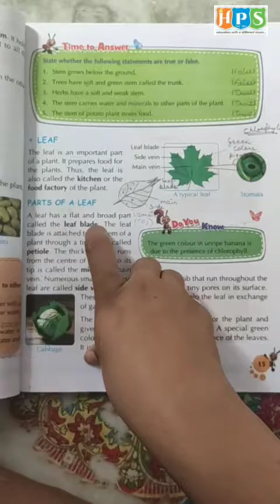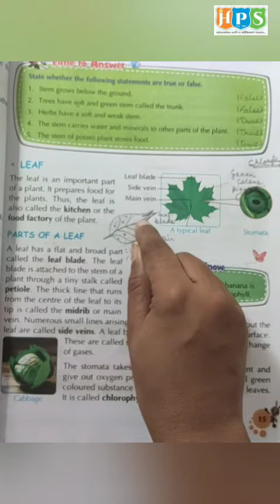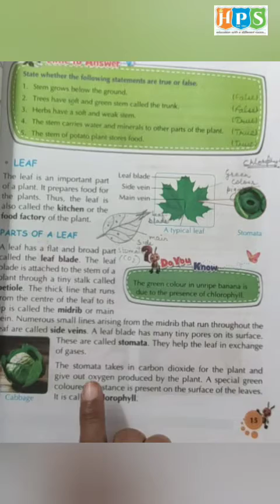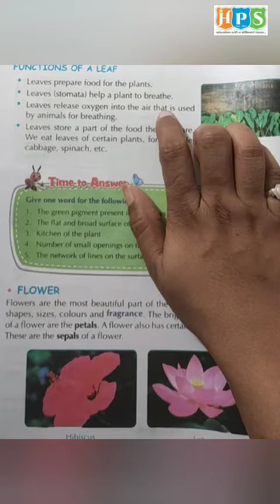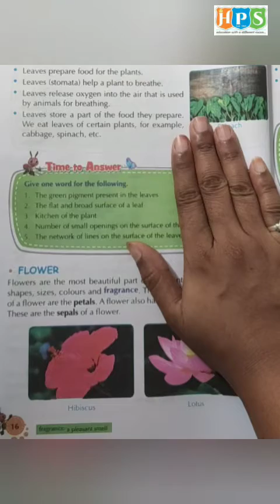CHAPTER - 2, PARTS OF A PLANT, PART - 4, GRADE 3, SUBJECT - SCIENCE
THIS VIDEO IS BASED ON CHAPTER OF SUBJECT SCIENCE OF GRADE THIRD